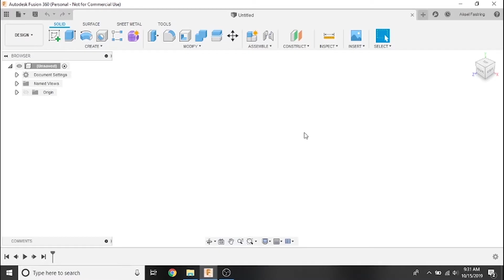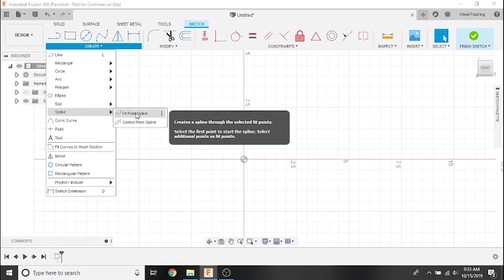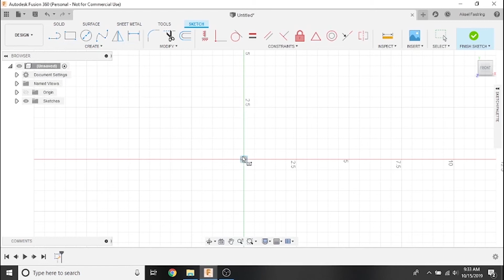Fusion 360 CAD Tutorial 2: Starting a Sketch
In this video, we cover beginning a new sketch in Fusion 360's "Design" workspace.

Fusion 360 is subject to automatic updates that might change the appearance or organization of its features. We'll try to keep links to up-to-date patch notes from Autodesk in the descriptions of all of our Fusion 360 tutorial videos.